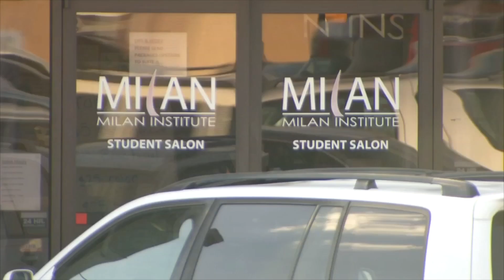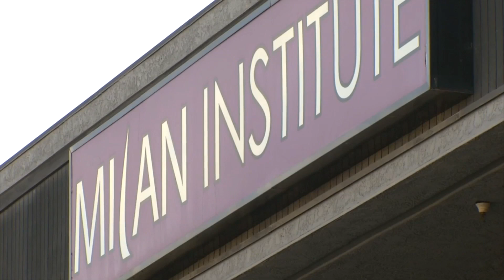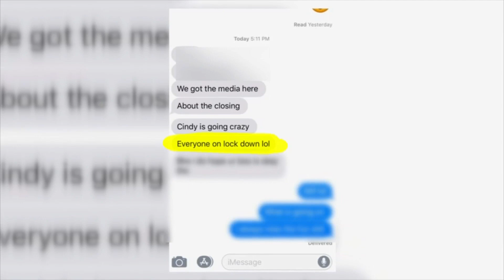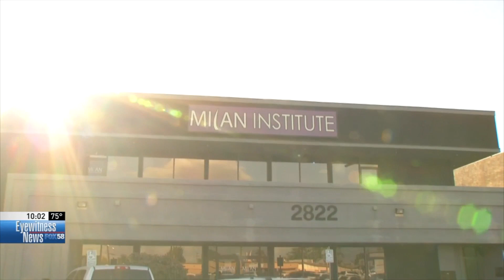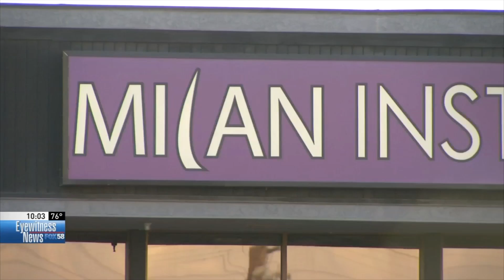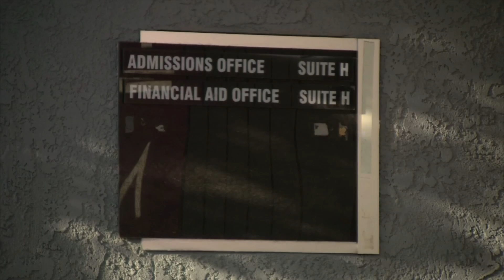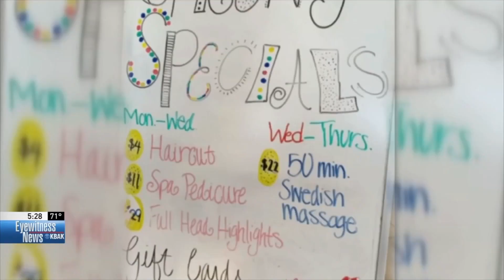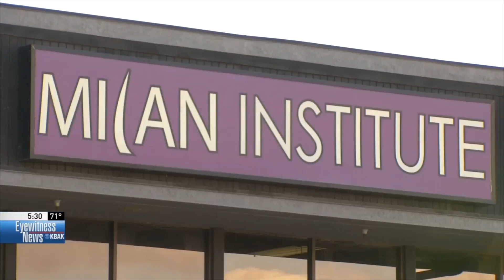Milan Institute Investigation Parts 1-5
Jeff Platt investigates claims of fraud, theft, withholding, and more at Milan Institute in Bakersfield.